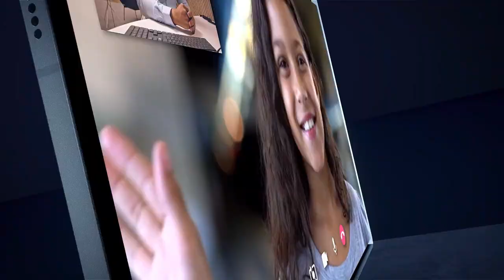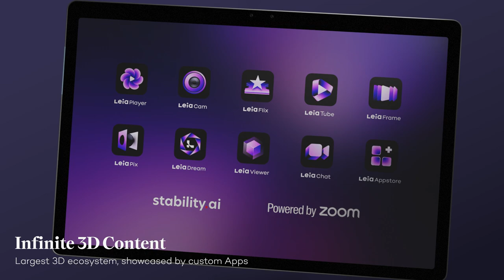Lume Pad 2 | 3D Redefined by AI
3D isn't a new thing, but the way we do it is: World's First 3D•AI Tablet

Winner of four CES 2023 Innovation Awards, Leia Inc.’s 3D•AI technology eliminates the need for bulky eyewear to create unparalleled immersive experiences across all screens – for calling, streaming and gaming – in a scalable way that will ultimately transform “augmented” or “virtual” reality into simply, reality.

Leia’s groundbreaking Lume Pad 2 Android tablet – equipped with 3D•AI and stereoscopic 3D cameras on the front and back of the device – is the only portable device that lets users video chat, watch movies, play games, and take pictures and video…all in 3D. With a display that can effortlessly transition between 2D and 3D, users can also convert all their favorite content into 3D in real-time.

Leia also offers a software platform that enables users, developers and creators to build realistic 3D content and seamlessly convert existing content into a stunning 3D-enhanced experience (and then back to 2D if desired). Enjoy generative AI app Leia Dream powered by Stable Diffusion in order to create amazing prompt based artworks and convert them to 3D in one tap of a button.